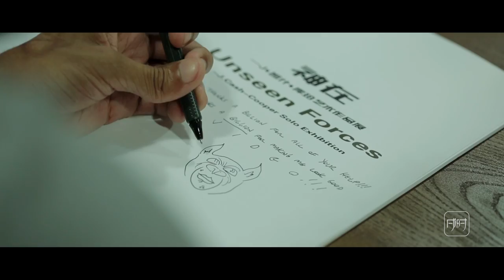Cash-Cooper Unseen Forces